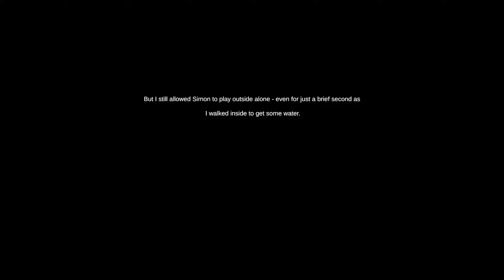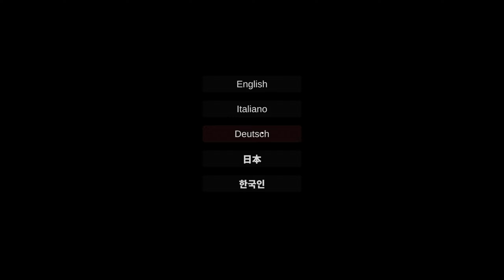THE JUMPSCARES GOT ME... | Is Simon There? (Full Gameplay Including All 3 Endings & Easter Egg!)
Hi, is Simon there?...

A few months have passed since the death of my son, Simon. Ever since that tragic day, I find myself falling into the darkest emotions I could ever imagine. I am haunted everyday with what I have done; But sometimes, I am haunted by more than just my emotions...

Is Simon There? is a short psychological horror experience with an approximate completion time of 40 minutes. The game takes place in a small atmospheric environment which the player can explore and interact with. You will need to solve puzzles to progress and unlock up to 3 alternate endings, each with completely different conclusions and journeys!

0:00 Introduction
2:06 First Look Playthrough
41:38 Ending 1
59:14 Ending 2
1:07:10 Ending 3 / Easter Egg